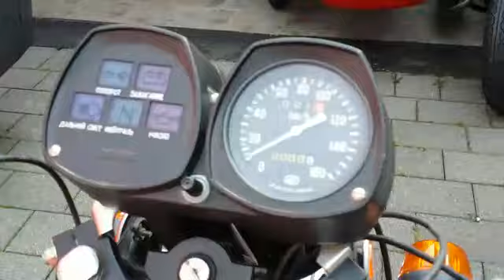( не) дизельная Планета 5 , нашего Дизеля 💪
мотоцикл#ижпланета#капсулавремени#